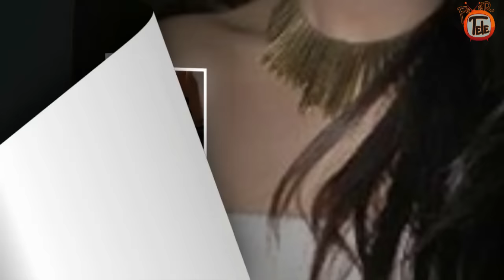Krystle D'Souza Unknown Interesting Facts | Kasam...Tere Pyaar Ki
Telly world ki beautiful Krystle D'Souza ne serial Ek Hazaron Mein Meri Behna Hai ke zariye fame haasil ki hai aur aaj yeh industry mei cha gayi hai. Krystle ki sundar ada aur talented acting par toh unke fans fida hai. Ye actress jabhi kisi naye serials mei dikhayi di hai tab unka unke co-star ke saath humesha se strong bonding dekhne ko milla hai. Unke kaam ko har jagah appreciation milla hai. Jald Krystle Colors ke ‘Kasam…. Tere Pyaar Ki’ mei nazar aane waali hai jahan woh us show ki lead actress Kratika Sengar Dheer ko replace karengi. Aaj hum khaas aapke liye laaye hai gorgeous Krystal ke kuch unknown facts…. Number 1 - Kya aap jaante the ki Krystle ko bachpan se airhostess banne ki chah thi, par kismat aur unke talent ne aaj unhe ek TV actress bana diya hai,jisse woh nibhane mei kaamiyaab hui hai. Number 2 - Baaki saare youngsters ki tarah Krystle bhi ek mobile phone addict hai. Number 3- Is Pretty lady ka favourite actor hai none other than macho man Hrithik Roshan. Number 4- Krystle ki favourite actress nahi balki actresses hai, aur woh hai Bollywood ke Kajol, Rani Mukherjee, Preity Zinta aur Deepika Padukone. Number 5- Krystle ko trendy bags se lekar stylish outfits ki shopping karna behad pasand hai. Number 6- Krystle ‘Ek Nayi Pehchaan’ ki lead actress bhi thi jahan unke opposite Karan Sharma nazar aaye the. Number 7- Yeh Charming lady ek foodie hai jisse burgers, salads, munchies se lekar juicy sandwiches bohat pasand hai. Is actress ko agar vacation par jaana ho toh unhe India mei Goa jaana kaafi pasand hai. Aur kyu na ho Goa ek aisi jagah hai jahan bright sunny weather, enchanting churches aur beaches ka khoobsurat nazara aapka stress bhaga deta hai. Krystle is truly beauty with brains right.? Well Kya Krystle aapki favourite hai? Kya aap Krystle ko ‘Kasam….Tere Pyaar Ki’ ke show mei dekhne ke liye excited hai. Comments ke zariye humse apne views share kijiye. Telivision ke more updates ke liye dekhte rahiye humara channel.